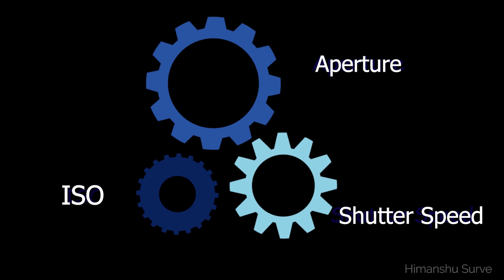CAMERA BASICS in Animated Way - Hindi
Cameras are everywhere. There’s one in your laptop, two in your phone, and probably a pair in your tablet that you’ve never used. There’s maybe one in your doorbell, even, or strapped to your head while you bomb the slopes. We’re taking more pictures in more ways and sharing them in more places than ever. Yet most of us use our cameras with the bare minimum of knowledge, just pointing and shooting and hoping for an Instagrammable moment. And even if you’re buying a camera because you’re ready to move beyond your iPhone and take pictures you’ll want to save forever, it’s hard to know what to do.